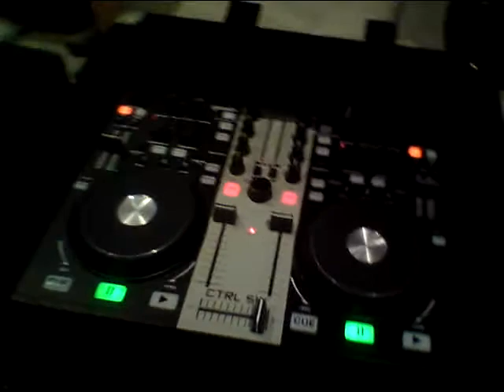Tour of GCI (Gemini, Cortex, Ikey-Audio) booth at DJ Expo 2010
GCI exhibited at the DJ EXPO in Atlantic City, NJ in August 2010. This year's event was at the magnificent Trump Taj Mahal by the Boardwalk in A.C.. GCI had a booth in a plum location right in the center of the hall (in front of the main stage), and exhibited items from all 3 of their product lines: Gemini, Cortex, and iKey.